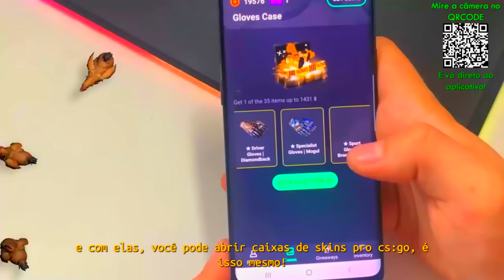MIBR vs Team FalleN - iBUYPOWER Mythic 2021 | CSGO HIGHLIGHTS